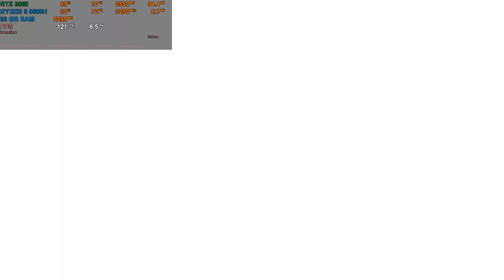Jujutsu Kaisen Cursed Clash - RTX 3060 Laptop - 1080p Benchmark [Acer Nitro 5 AN515-45]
Due to reasons unknown i cant seem to enable 1080p on Fullscreen mode so I tested it on Borderless Windowed!

System: Acer Nitro 5 [AN515-45]
CPU: Ryzen 5 5600H
GPU: RTX 3060 Laptop GPU [95W]
RAM: 32 GB (2 x 16 GB)
256 GB SSD + 1 TB HDD
Extra SSD: Crucial P3 500GB PCIe M.2 2280 SSD